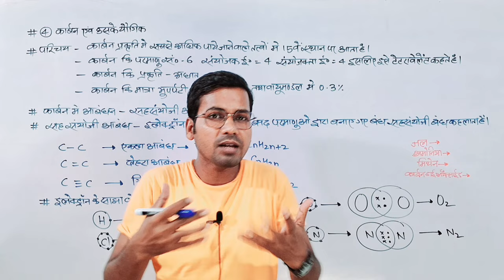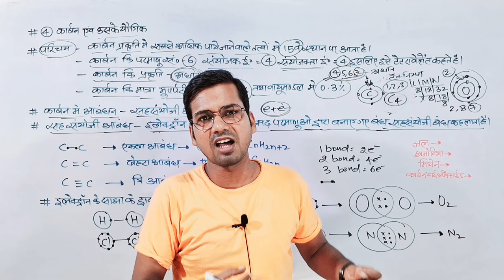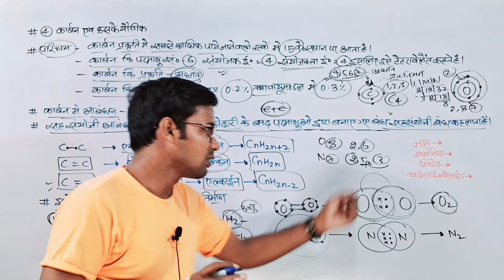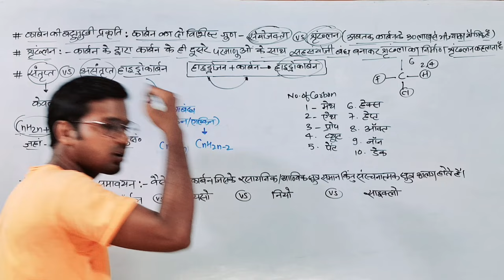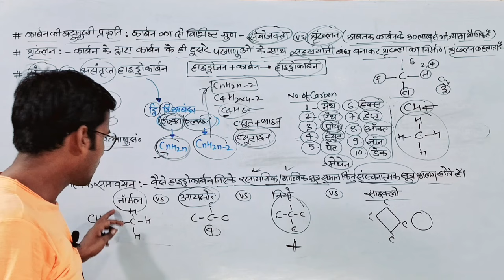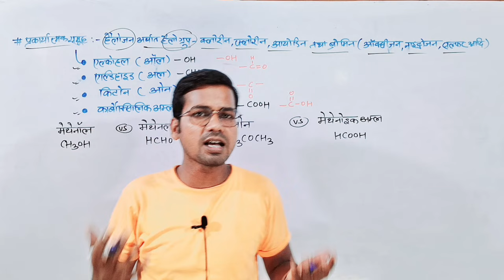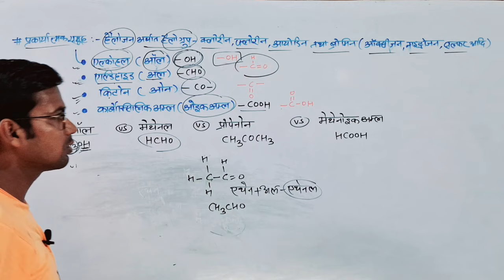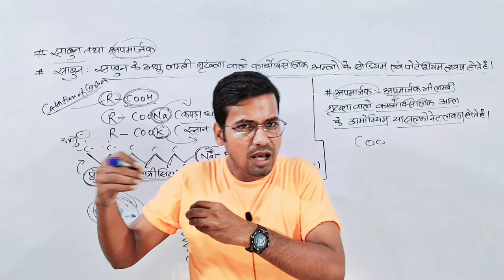कक्षा 10वीं कार्बन एवं उसके यौगिक | खतरनाक explanation के साथ | class 10 science lesson 4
Tittle Info.
कक्षा 10वीं कार्बन एवं उसके यौगिक | खतरनाक explanation के साथ | carbon and its compounds | class 10 Science lesson 4
Important Hashtags:-
class 10 science lesson 4 complete in one video
carbon and its compounds class 10 science
carbon class 10
carbon and its compounds class 10 complete
carbon chapter class 10
carbon and its compounds class 10 easy
Gyapan Academy science
Gyapan Academy class 10 Science
Science by Abadat Sir
Gyapan Academy Abadat Sir
Abadat Sir
Gyapan Academy

My another "Gyapan Entrance Academy" Channel Link_